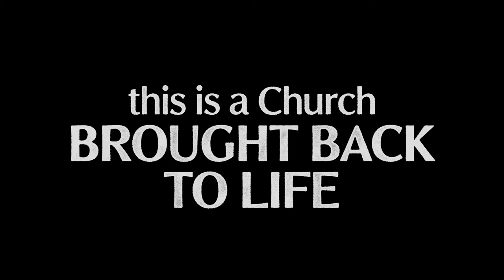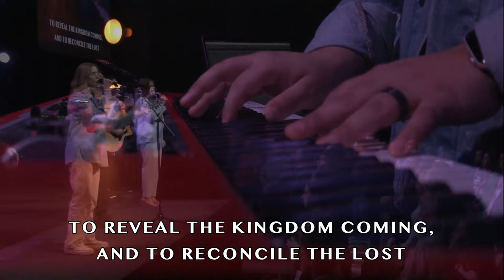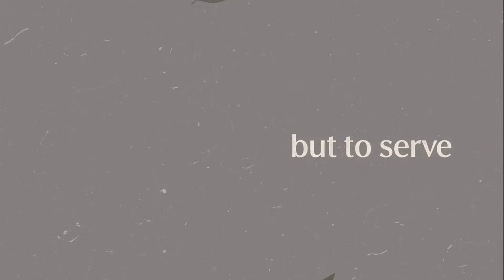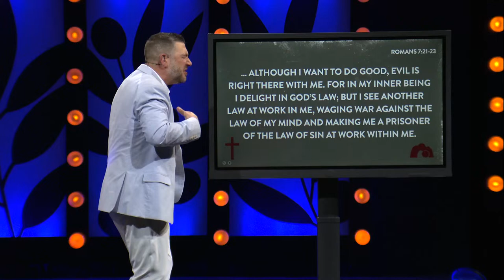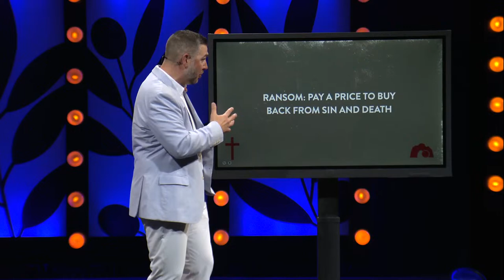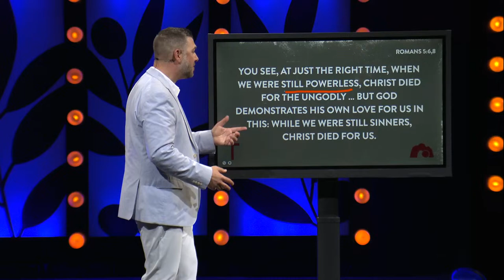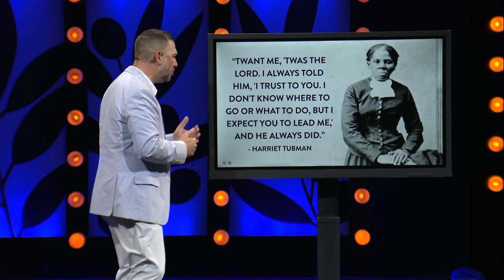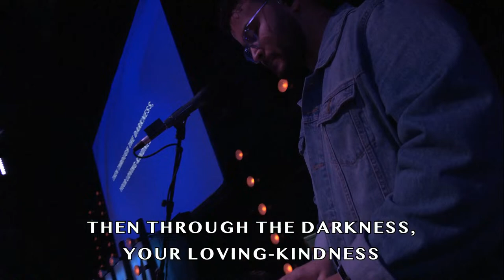Faith Church Full Service | March 31, 2024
🎶Setlist:
Room of Resurrections
Faith Church Worship
2024 Faith Church Worship

Mighty Cross
Elevation Worship

Calvary’s Enough
Brooke Ligertwood

Living Hope
Bethel Music

🙌NEXT STEPS:
Everyone grows at a different pace and in a different way. Regardless of how long you’ve been on this journey, there’s always a next step in following Jesus.

CCLI 344789
Streaming Plus CSPL052523